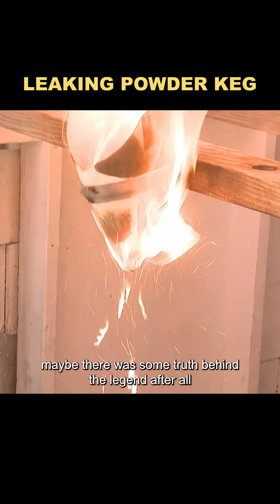Can you keep up with the burning speed of gunpowder?